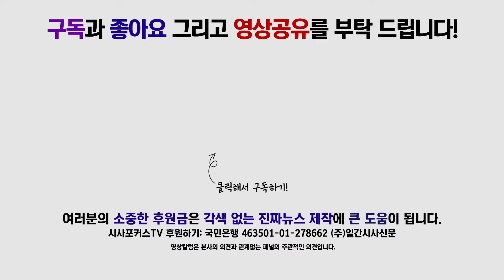김수민, “혁신안 마음에 들지 않는다고 혁신을 거부하는 것은 구태”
7월 12일 국회에서 진행된 바른미래당 최고위원회의에서 김수민 의원이 혁신위에 대해 발언했다.